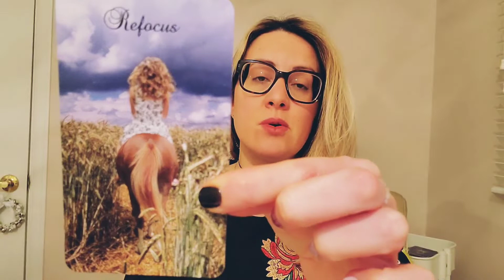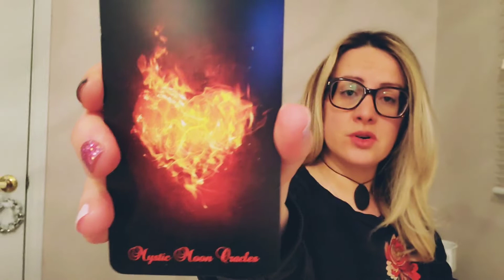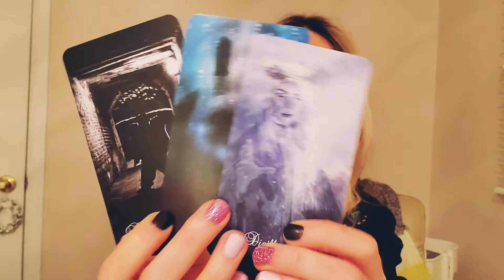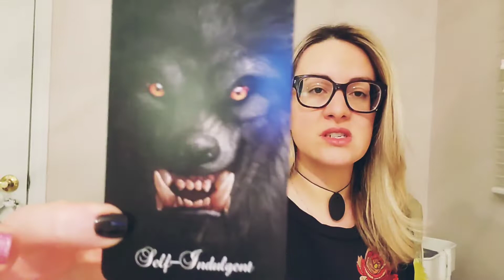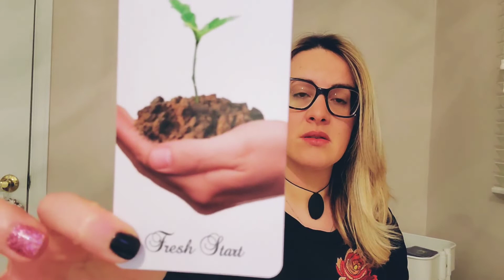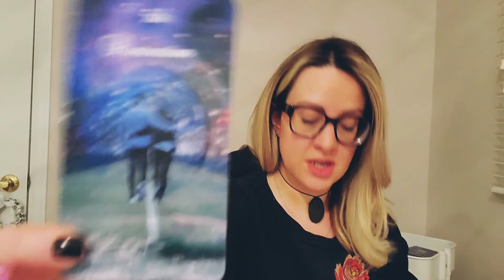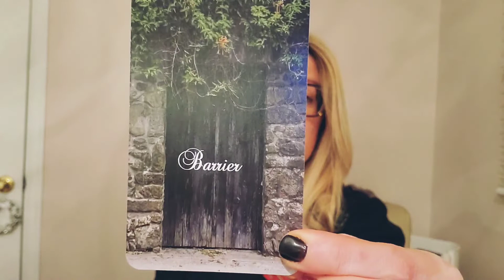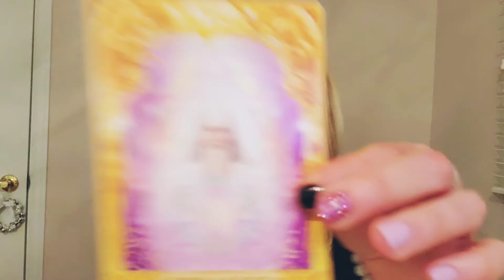GEMINI ~ DECEMBER 2019 ~ They only thought of themselves, time to purge this connection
Reach out for a Personal Reading (recording)!
➡️Click on "Book a Reading"
💫✨🛍Shop for my super charged crystal bracelets that aid in ♡Calling in your Person ♡ 💎📿
Blessings of love to all!💜
Em 🧚‍♀️💜🖤💜🖤
"I accept that I am fully supported by the Universe"
TAROT AND ORACLE DECKS USED:
Tattoo Tarot: Ink & Intuition
Crystal Spirits Oracle: A 58-Card Deck and Guidebook
Sacred Rebels Oracle: Guidance for Living a Unique & Authentic Life